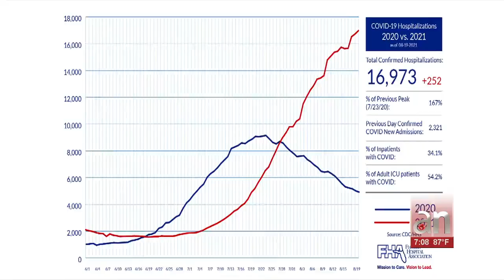Vacuna de Pfizer ya no es experimental y es aprobada completamente como vacuna contra el COVID